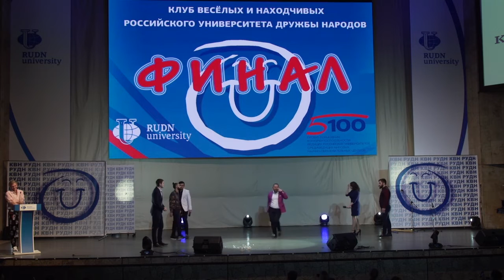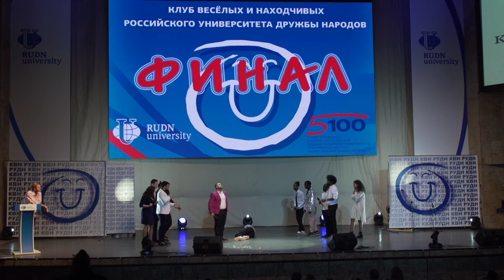КВН РУДН 2018 финал: команда Миклухо Микаелян "Приветствие"